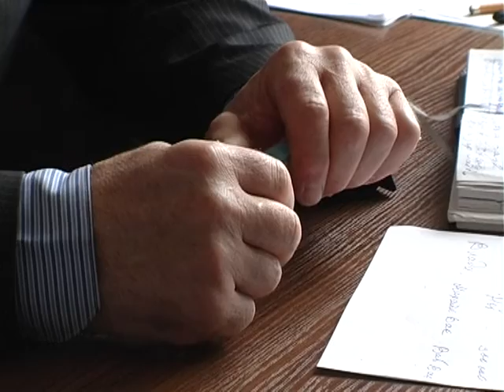Хмельниччина Олімпійська хто представить область на головному старті 2016 року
Головний старт цього року запланований на серпень у Ріо-де-Жанейро. Хто там представлятиме Україну, і, зокрема, нашу область, остаточно ще не відомо. Та, попередні прогнози вже можна робити.